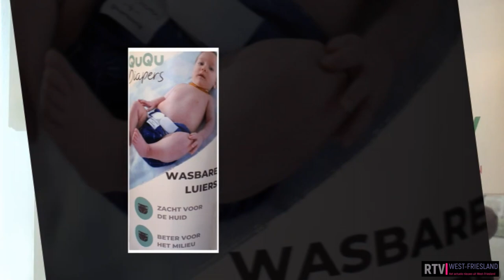Caroline Beelen van Bamboo Baby heeft de oplossing voor wegwerpluiers, wasbare luiers